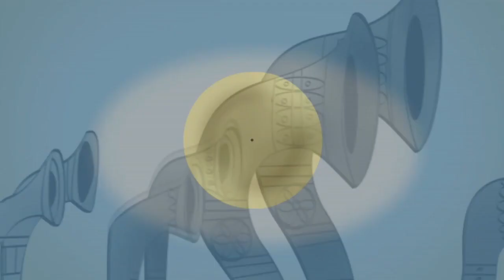Supertonic Sound Club featuring Dave Barker - Scheherazade [ ska reggae animation ]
Official video for the new single by Supertonic Sound Club featuring reggae legend, Dave Barker (Dave & Ansell Collins) on vocals.  Released on 15th September 2014 on AMTY Records.  Video animation by Declan Moran.